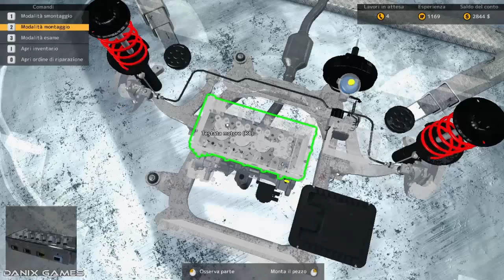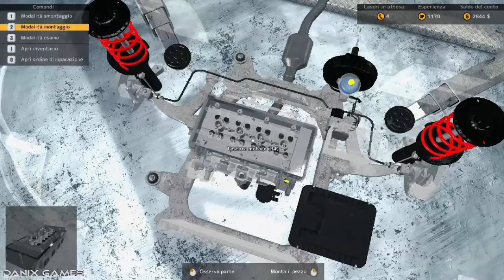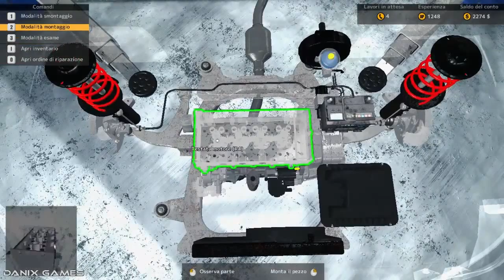Car Mechanic Simulator 2015 - Gameplay ITA - Let's Play #06 - Sostituzione pistoni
Origin: Danix0689